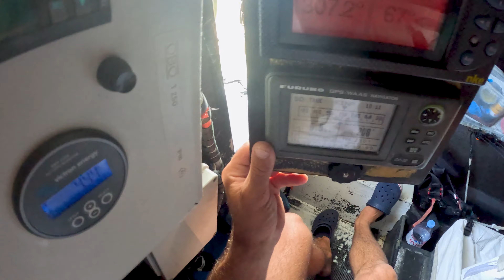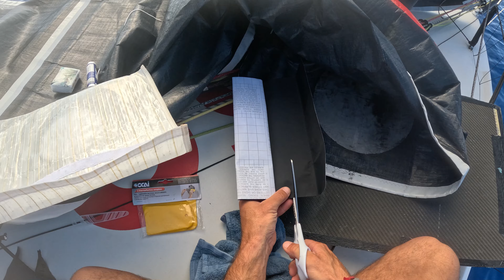Ashika II and Uroš Kraševac on Mini Transat 2023 - 1st Leg EP 03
In the third episode, Uroš takes us on a POV of how to make a sail repair in the middle of the ocean. Some salty words and a bit of singing included.